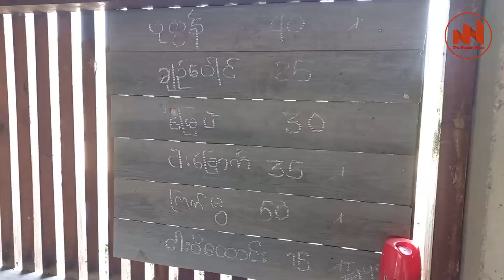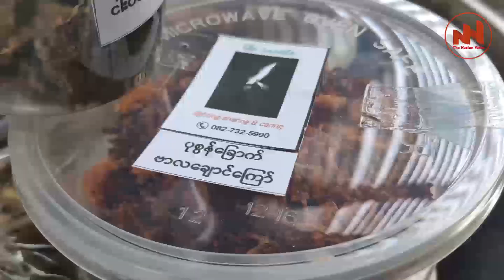The Nation Voice Myanmar |CDM တွေကိုကူဖို ကြိုးစားနေတဲ့ စစ်ဆေးတပ်က CDM အထူးကုဆရာဝန်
CDM တွေကိုကူဖို ကြိုးစားနေတဲ့ စစ်ဆေးတပ်က CDM အထူးကုဆရာဝန်

ဇန်န၀ါရီ၁၄၊The Nation Voice